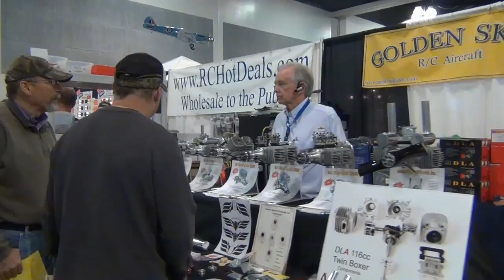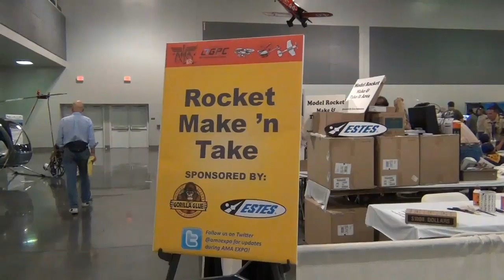2015 AMA Expo Mini Tour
If you missed the 2015 AMA Expo, here's your chance to catch some of the highlights from another great event.